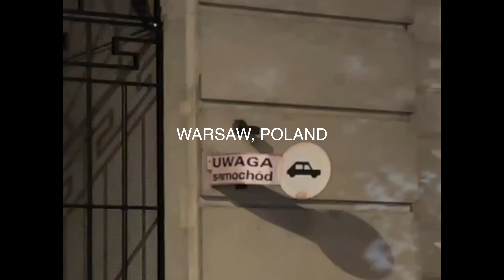Vacation 2024. 4 weeks in 20 minutes.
London, Amsterdam, Sophia (Bulgaria), and Thessaloniki (Greece).